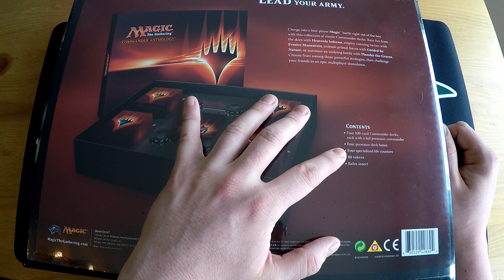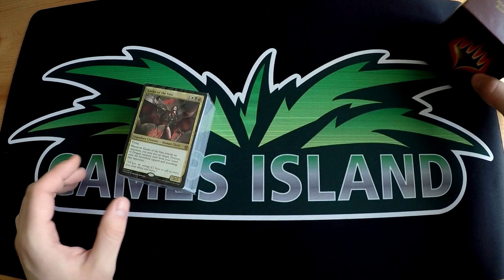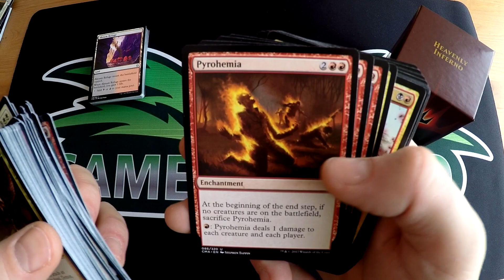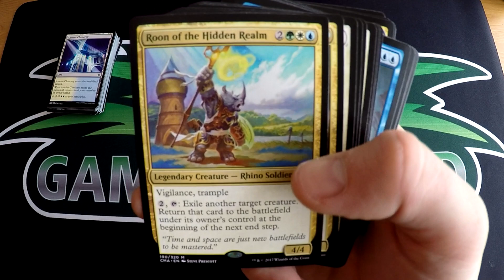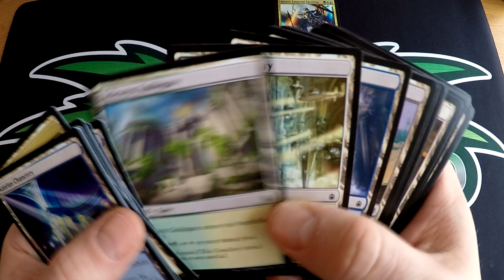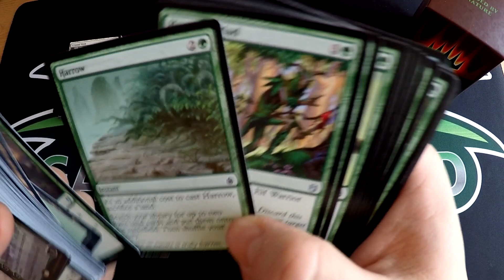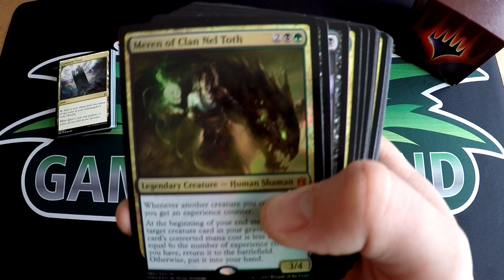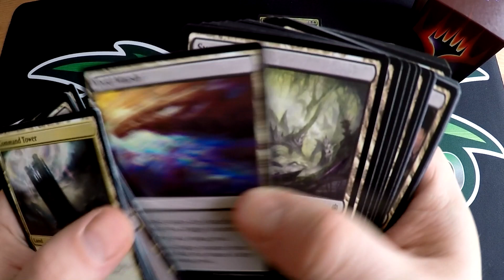Commander Anthology 2017 Unboxing [DEUTSCH] [HD]